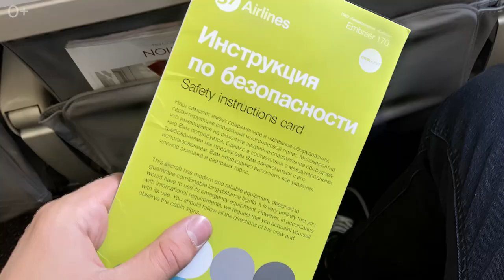Что русские воруют в самолётах? ТОП - 5 вещей часто воруемых в самолетах. Воруем в путешествиях.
Друзья, всем привет! Мы тут на досуге решили сделать новую рубрику “Воруем в путешествиях”. Я пообщался с сотрудниками авиакомпаний для того, чтобы узнать, что же мы, русские воруем на борту самолета, чтобы хоть как-то отбить деньги вложенные в поездку.

Информация, которую мне дали представители авиакомпании меня очень удивила и даже развеселила. А вам интересно, что же такого, многие из вас прихватывают с собой? Тогда смотрите видео, все подробности там.

00:00 - О новой рубрике
00:25 - ТОП-5 самых воруемых вещей в самолетах
00:37 - № 1 самых воруемых вещей
00:16 - №2 самых воруемых вещей
01:33 - № 3 самых воруемых вещей
01:57 - № 4 самых воруемых вещей
02:55 - №5 самых воруемых вещей